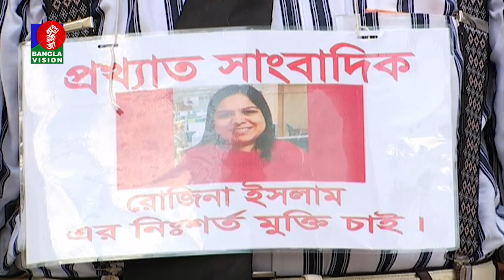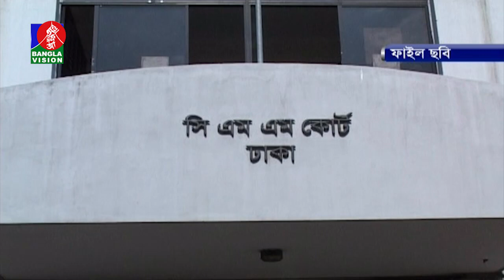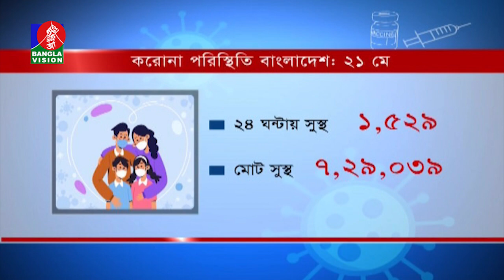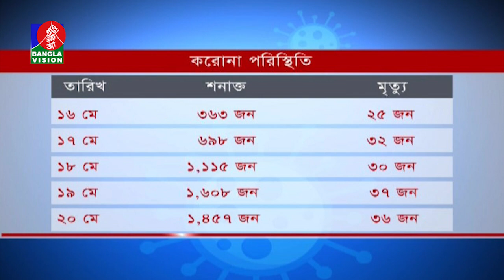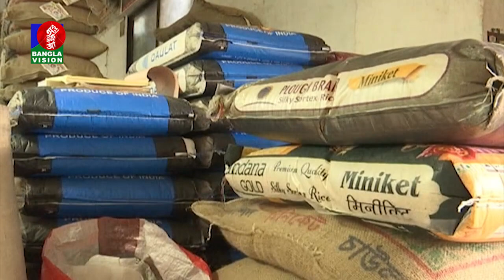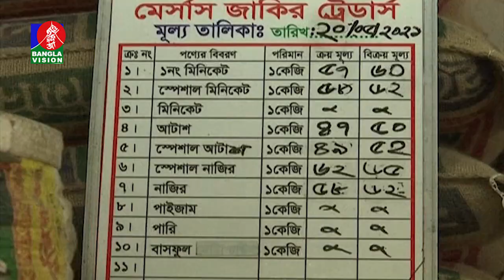সন্ধ্যা ৭:৩০ টার বাংলাভিশন সংবাদ | Bangla News | 21_May_2021 | 07:30 PM | BanglaVision News